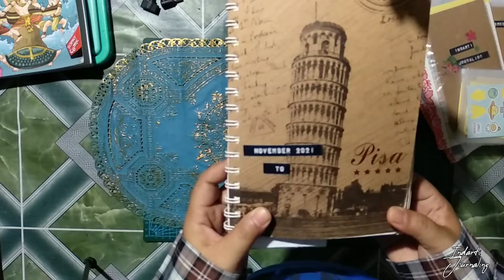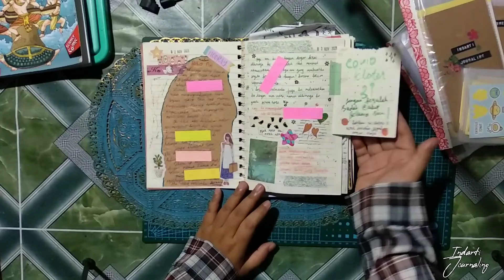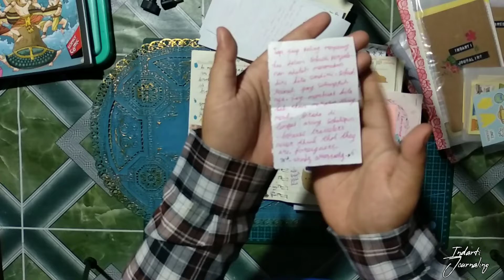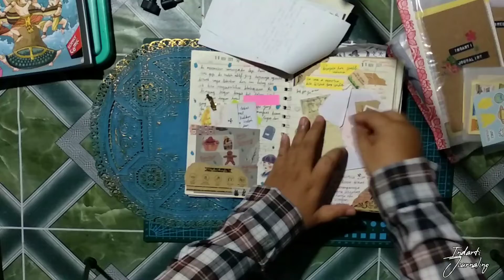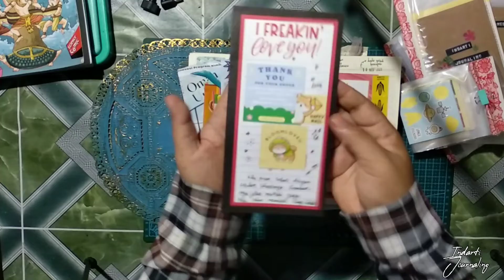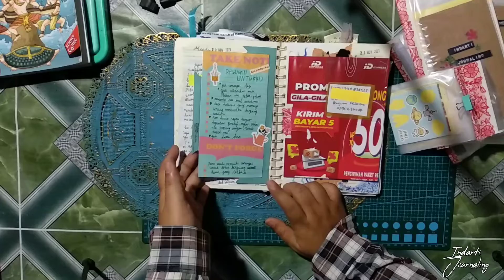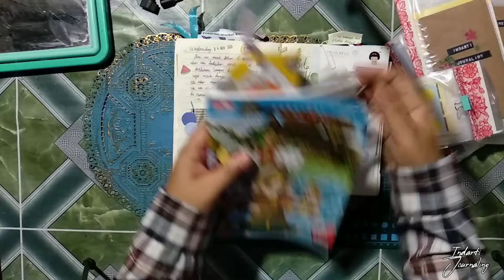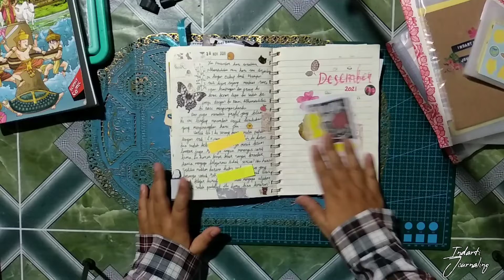Junk Journal Flip Through November 2021